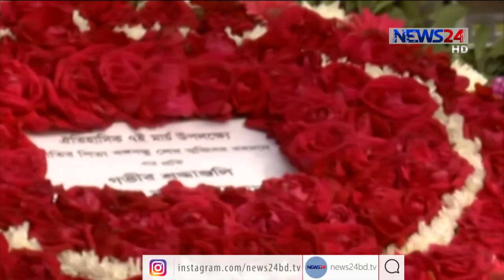ঐতিহাসিক ৭ই মার্চ বঙ্গবন্ধুর প্রতিকৃতিতে প্রধানমন্ত্রীর শ্রদ্ধা 7Mar.21 || PM on 7march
ঐতিহাসিক ৭ মার্চ আজ। এ উপলক্ষে জাতির পিতা বঙ্গবন্ধু শেখ মুজিবুর রহমানের প্রতিকৃতিতে পুষ্পস্তবক অর্পণ করে শ্রদ্ধা জানিয়েছেন প্রধানমন্ত্রী শেখ হাসিনা।

রোববার সকাল ৭টায় ধানমন্ডির ৩২ নম্বরে বঙ্গবন্ধুর প্রতিকৃতিতে ফুল দিয়ে তিনি শ্রদ্ধা জানান। স্বাধীনতার স্থপতি জাতির পিতার প্রতি শ্রদ্ধার নিদর্শন স্বরূপ সেখানে কিছুক্ষণ নীরবে দাঁড়িয়ে থাকেন বঙ্গবন্ধু কন্যা। এ সময় জাতির পিতার আরেক কন্যা, প্রধানমন্ত্রীর ছোট বোন শেখ রেহানাও সেখানে উপস্থিত ছিলেন। করোনা মহামারির কারণে প্রায় এক বছর পর স্বশরীরে গণভবনের বাইরে বেরিয়ে কোনো অনুষ্ঠানে অংশ নিলেন প্রধানমন্ত্রী শেখ হাসিনা। প্রধানমন্ত্রী শ্রদ্ধা নিবেদনের পর বঙ্গবন্ধুর প্রতিকৃতিতে শ্রদ্ধা জানান আওয়ামী লীগের সিনিয়র নেতারা। এসময় সাধারণ সম্পাদক ওবায়দুল কাদের বলেন, মুক্তিযুদ্ধের পক্ষের শক্তিকে সাথে নিয়ে অপশক্তিকে প্রতিহত করাই আজকের দিনের শপথ।

Our other YouTube channels :
News24 Official Address:
NEWS24
371/A
Bashundhara Road
Block – D
Bashundhara Residential Area
Dhaka - 1229